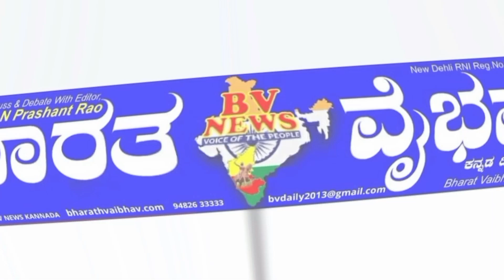ರಾಯಚೂರು ಲೋಕಸಭಾ ಚುನಾವಣೆಯ ಸಾಂಕೇತಿಕ ನಾಮಪತ್ರ ಸಲ್ಲಿಕೆ ರಾಜ ಅಮರೇಶ್ವರ ನಾಯಕ್